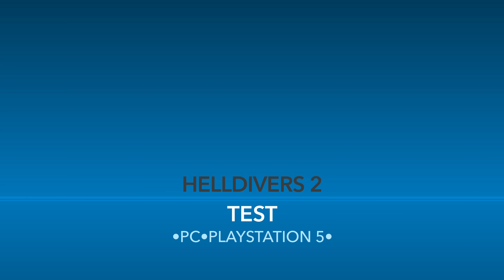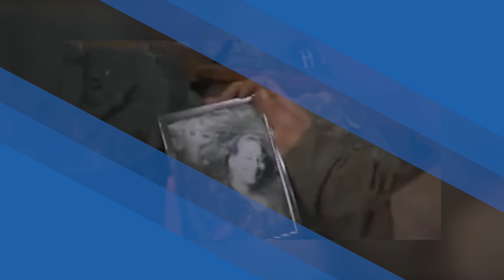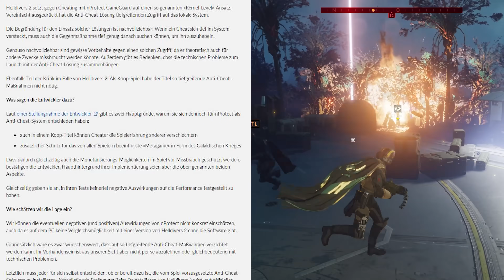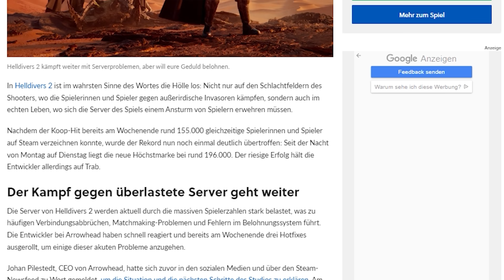Nur ein toter Bug ist ein guter Bug... und hier gibt's soooo viele gute Bugs! - Helldivers 2 im Test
Mit GameStar & MANSCAPED könnt ihr 20 Prozent sparen und bekommt kostenlosen Versand für euer MANSCAPED-Produkt obendrauf! einfach den Code GAMESTAR ein, um den Rabatt zu nutzen. (Werbung)

Helldivers 2 setzt die Koop-Action des Vorgängers fort, diesmal allerdings als Third-Person-Shooter. Das Ergebnis ist ein grandioses Action-Spektakel, das trotz Startschwierigkeiten auf PC und PS5 durchstarten konnte. Die Arrowhead Game Studios schicken uns hier in den Kampf gegen außerirdische Monster und Cyborgs und das macht besonders viel Spaß, wenn wir im Koop unterwegs sind und die Luftschläge vom Himmel regnen lassen.

Folgt uns!